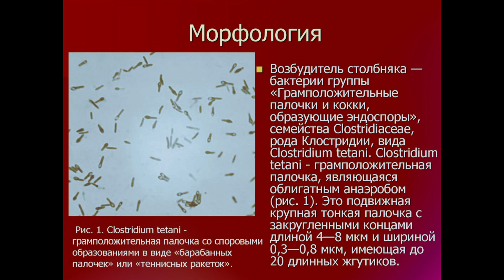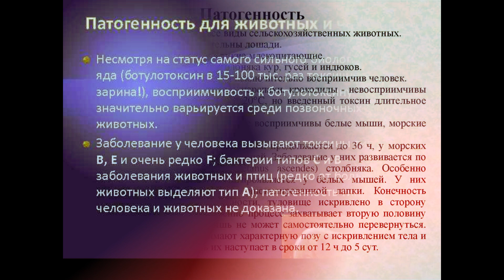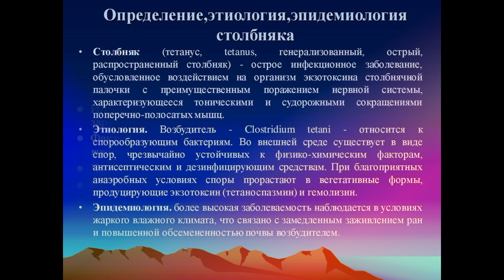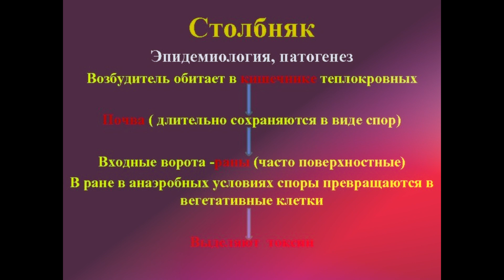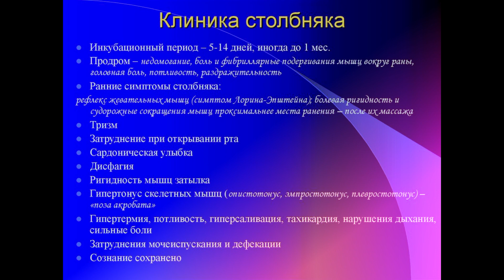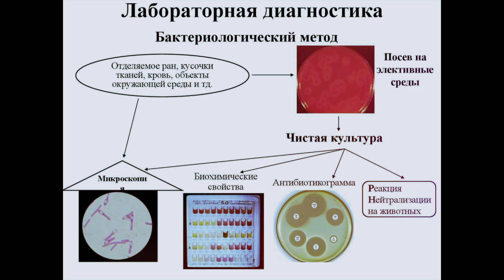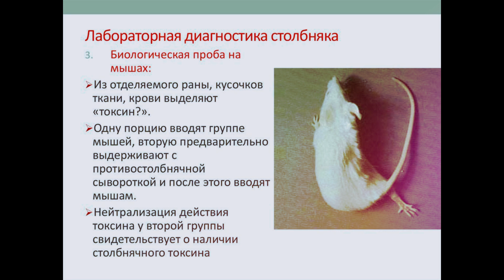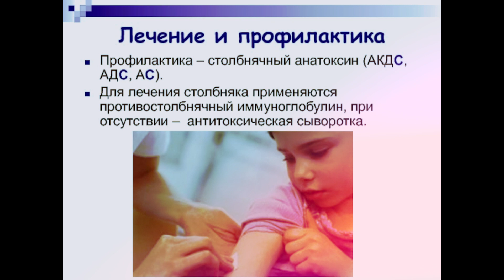Столбняк! Столбняк,лекция по микробиологии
Столбняк! Столбняк,лекция по микробиологии,симптомы столбняка у взрослых, лечение и иммунопрофилактика столбняка, столбняк и инкубационный период и экстренная профилактика столбняка,морфология и культивирование столбняка, токсины и патогены для животных столбняка, клиника и иммунитет столбняка, профилактика и лечение столбняка

Клостридиозы

для рекламных предложений:
банковские реквизиты:
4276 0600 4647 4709